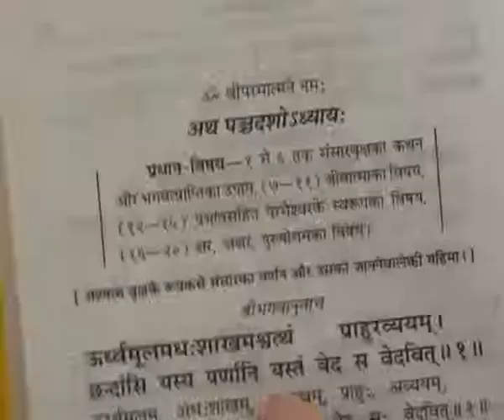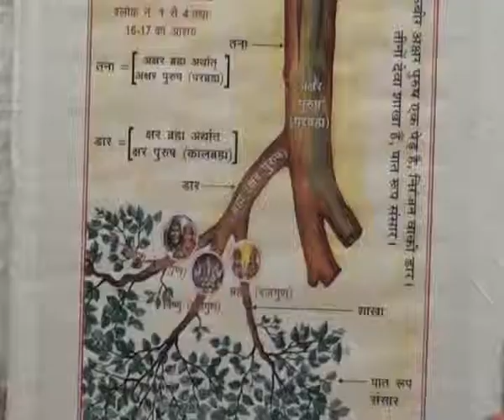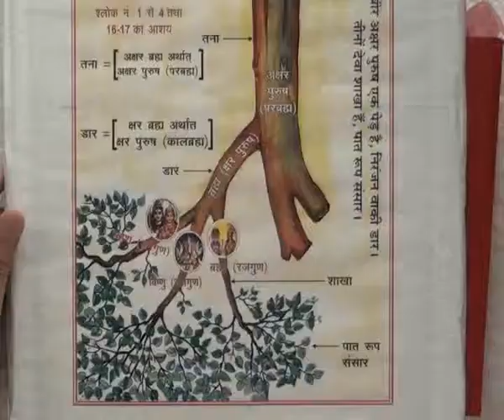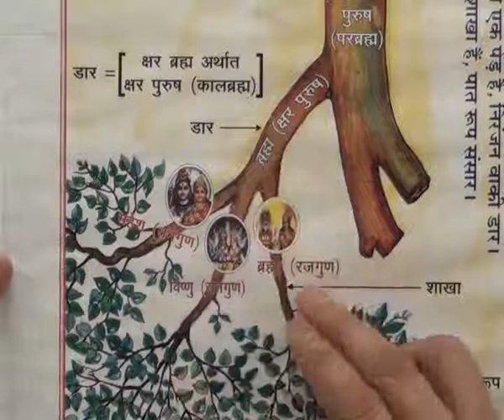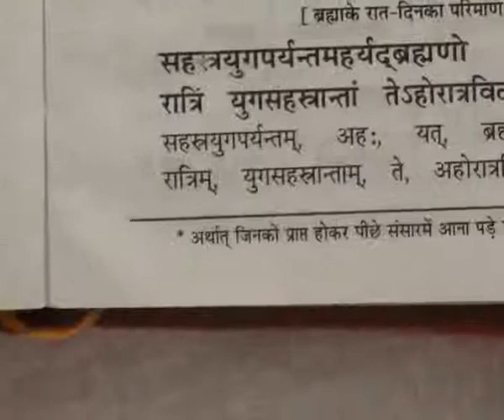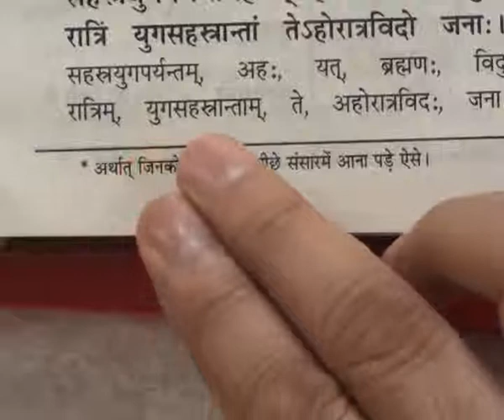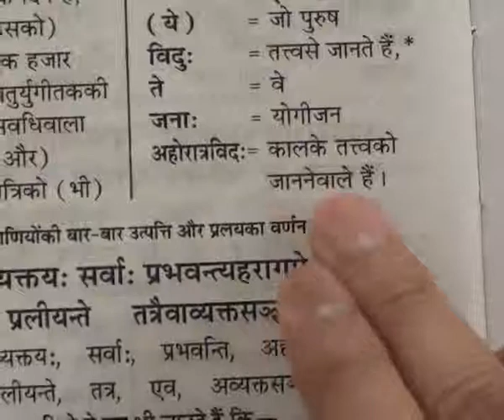Barwala Satsang(26-28 August 2011) 3/8